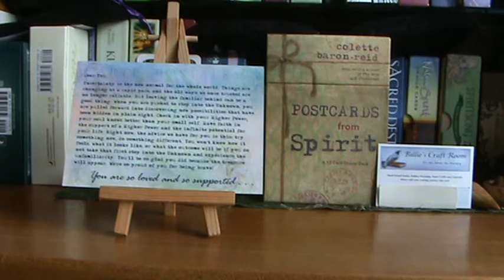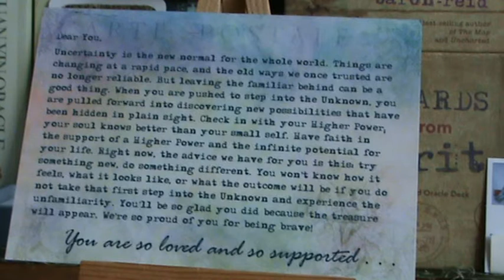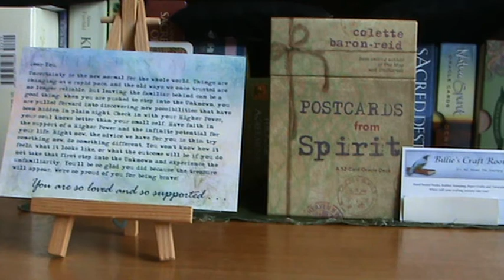Oracle Card reading for difficult times.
I've had this card out for a while, it seemed an important one to share with you all. It talks about ways to cope with uncertainty.
Oracle Deck used: Postcards from Spirit by Colette Baron Reid published by Hayhouse. ISBN: 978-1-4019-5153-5
Billie